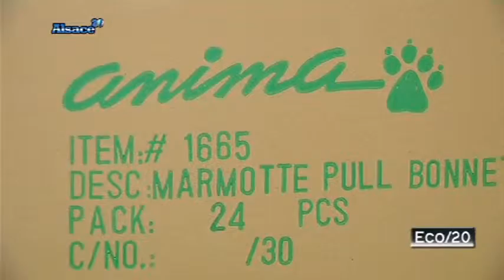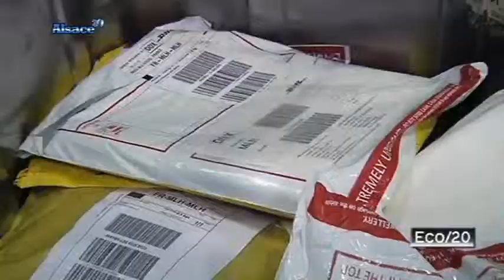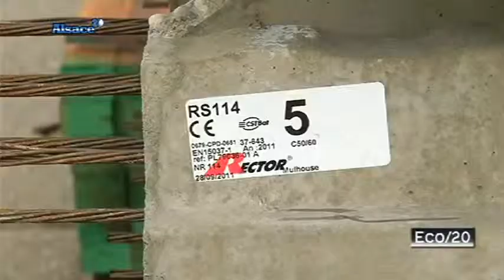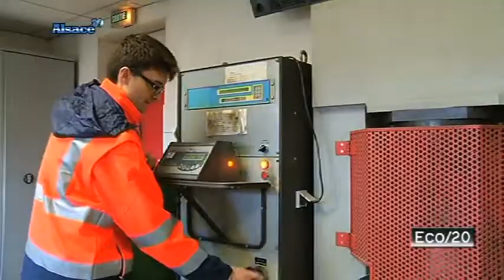L'Eco sur 20 du 06/12/2011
Sites webs/blogs, copiez cette vidéo avec le bouton "Intégrer" !
 Retrouvez toute l'actualité de l'économie alsacienne dans l'Eco sur 20 !